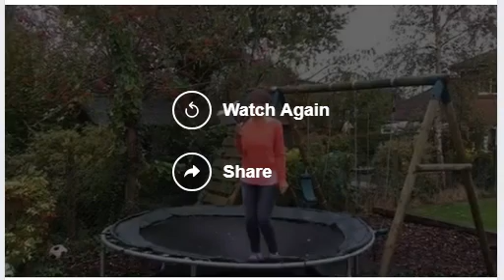Angela's Reading Challenge Week 2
A compilation of this weeks reading challenges.